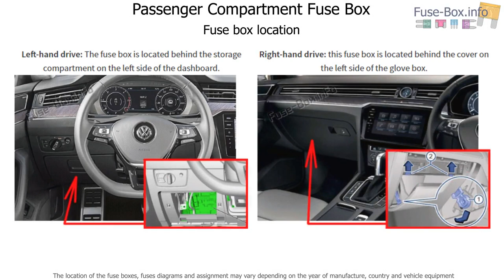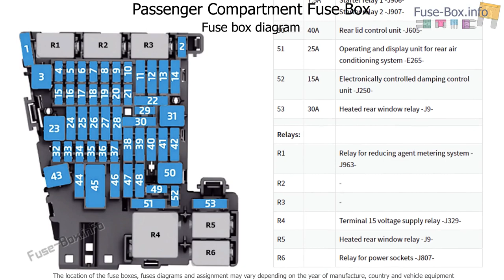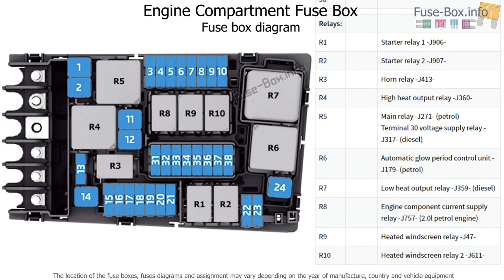Fuse box location and diagrams: Volkswagen Arteon (2017-2019)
Fuse box diagrams (location and assignment of electrical fuses and relays) Volkswagen (VW) Arteon (2017, 2018, 2019).